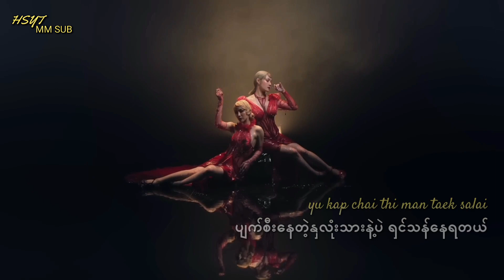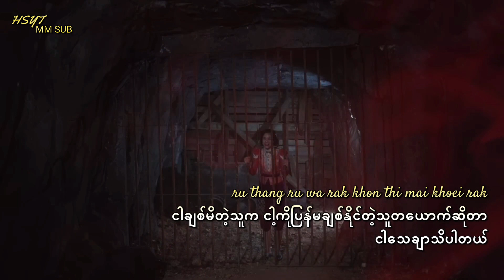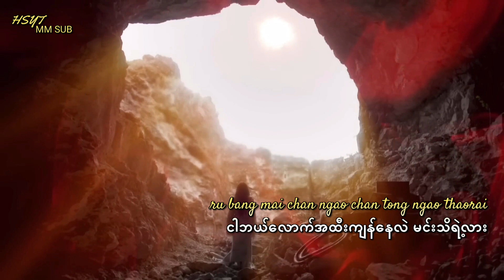[Mm sub] จมน้ําตา . Drowning in tear ; New Jiew | Manee phayabat ost